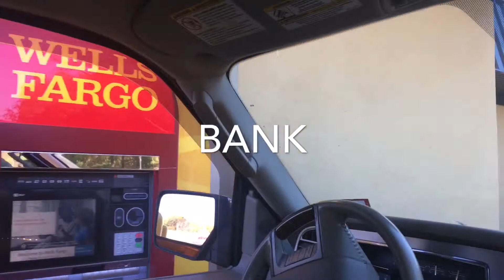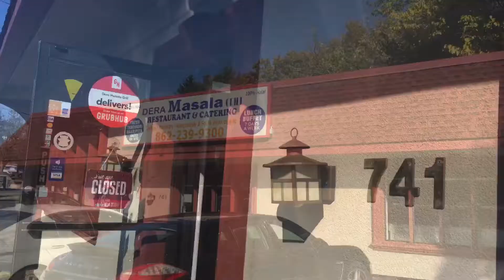Dera Masala | restaurant | vlog by Arfa